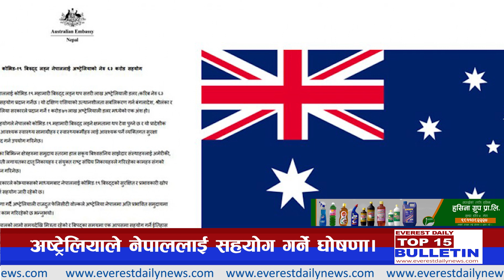TOP15 BULLETIN NEWS OF THE DAY || EVEREST DAILY || जेठ ७ गते २०७८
आजका प्रमुख खबरहरु एभरेष्ट डेली टप १५ मा  ||  जेठ ७  गते २०७८
Produced By: EVEREST MEDIA GROUP Private Limited
News Edited By : EVEREST MEDIA
Presented By :  SHARADA SHRESTHA
Video Edited By : SHISIR

About Everest Daily News :  Everest Daily News is an online media that envisions itself an online news portal and online television with "Fair news, constant entertainment, every Nepali's every moment companion." as its slogan.